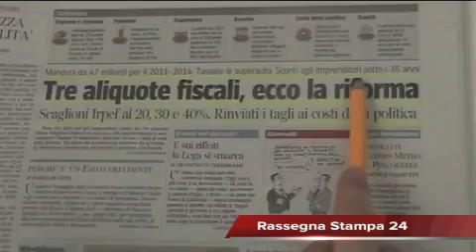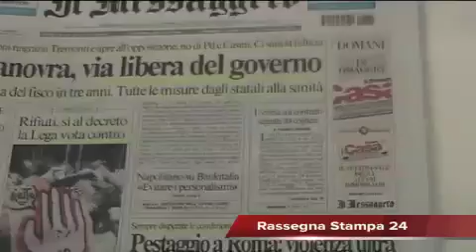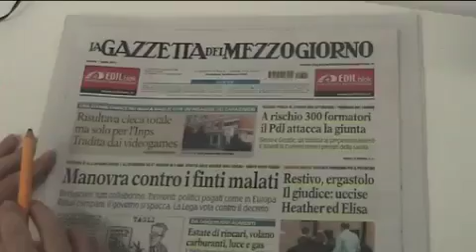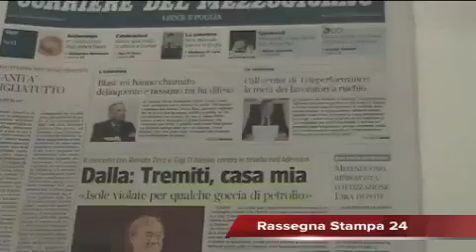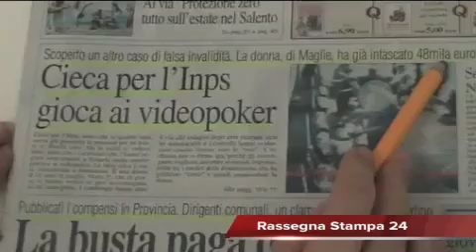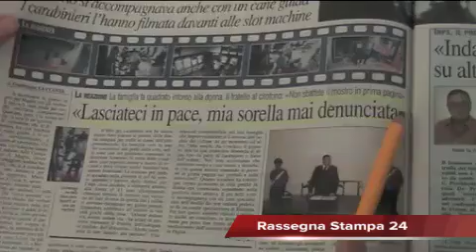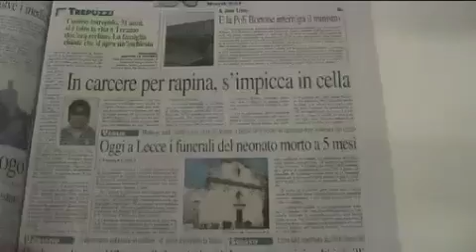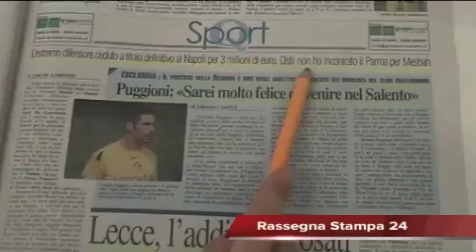Leccenews24 notizie dal Salento in tempo reale Rassegna Stampa 01-07